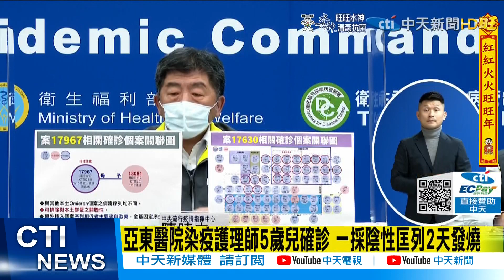【每日必看】亞東醫院染疫護理師5歲兒確診 一採陰性匡列2天發燒@中天新聞CtiNews 20220119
新北市亞東醫院日前有1名護理師確診(案17967)，中央流行疫情指揮中心今天表示，護理師5歲的兒子也染疫，Ct值20。這名亞東確診護理師的基因定序，確定和其他本土Omicron序列都不一樣，可以排除和這波本土的關聯性，詳細感染源還在調查當中。

歌名: Sunspots
作者: Jeremy Blake
類型: Dance & Electronic
氣氛: Happy Music